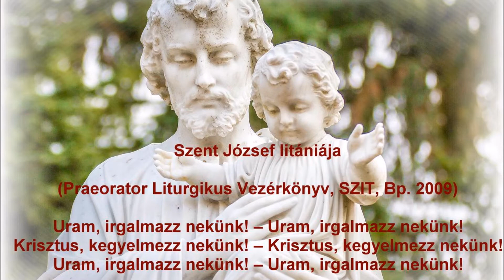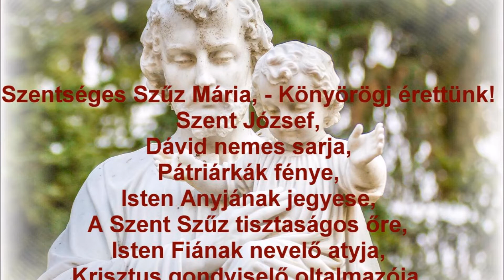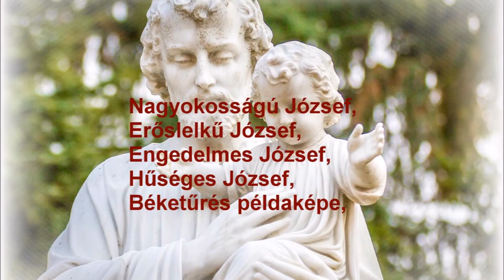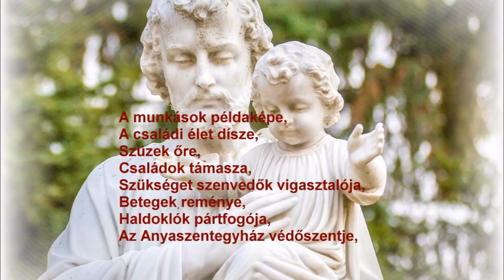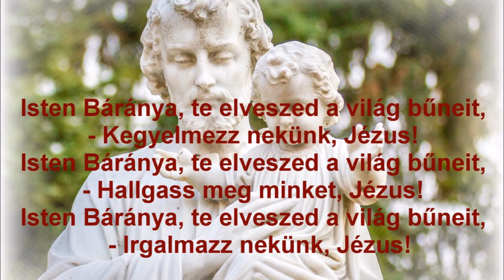SZENT JÓZSEF LITÁNIÁJA 2 - Hagyományos dallam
Előadó: Básti Róbert kántor